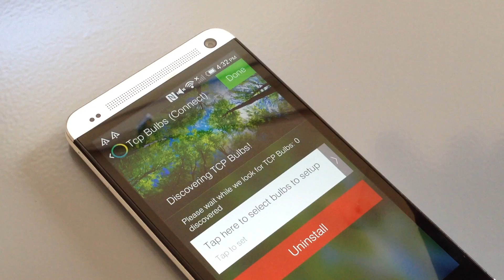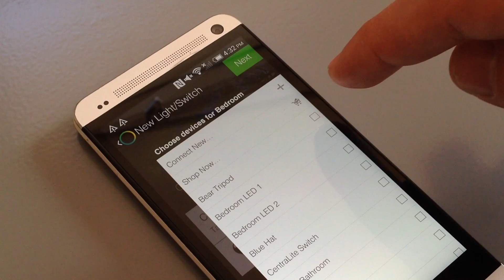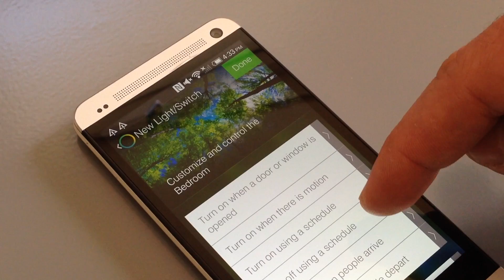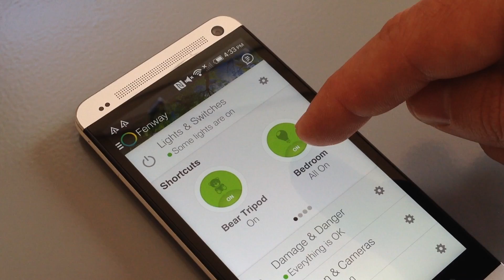How to Set Up TCP (Connect) in SmartThings Labs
A quick video showing SmartThings customers how to set up and control their TCP light bulbs using the SmartThings app. The video shows the setup flow using the Android app, but the process is the same using our iOS app as well.

To learn more about how to turn your home into a smart home that automatically responds to your needs and preferences, please visit SmartThings.com.